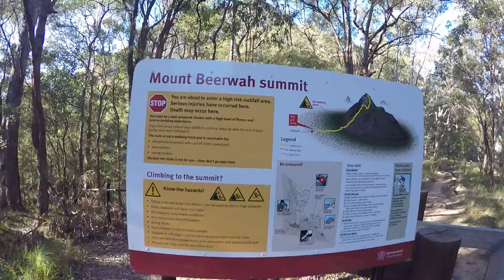GoPro Hero 4: Climbing Mount Beerwah HD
Climbing Mount Beerwah on the Sunshine Coast. Took photos and had a fun morning with my GoPro 4 silver.

The songs:
Todd Siesel - Boom Bap
Black Tiger Sex Machine - Crazies ft. Husser